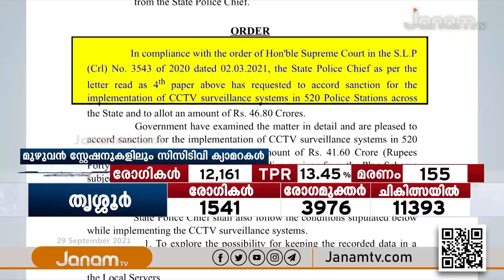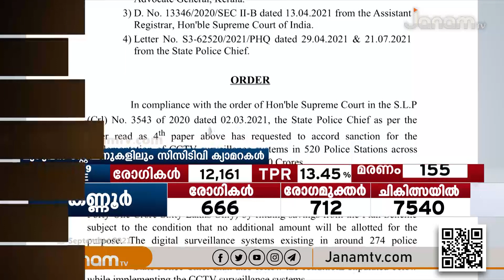സംസ്ഥാനത്തെ മുഴുവൻ പോലീസ് സ്റ്റേഷനുകളിലും സി സി ടിവി ക്യാമറകൾ സ്ഥാപിക്കാൻ തീരുമാനം